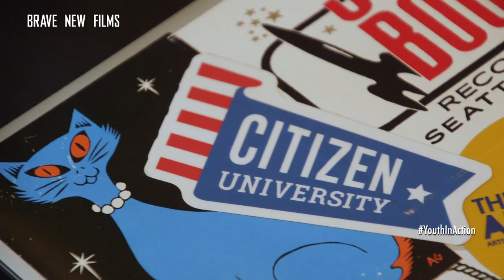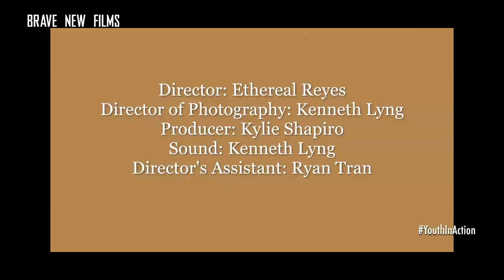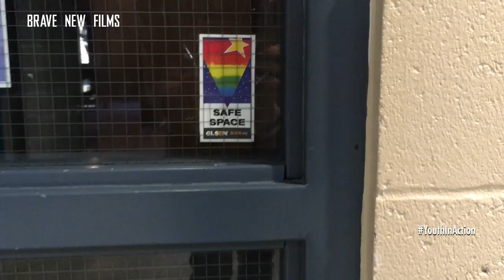Following Their Lead: Youth In Action • Citizen University • BRAVE NEW FILMS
These Young Leaders are Winning the Fight

From Standing Rock to Parkland, young leaders are claiming their voices and leading powerful movements. Just this year, young people organized the March for Our Lives protest–one of the largest youth-led protests to date–and grew the youth voting bloc by 3.9 million more voters than in 2014.
Today Brave New Films is launching a new series – Following Their Lead: Youth in Action – to spotlight young leaders across the country who are creating positive change on critical social and political issues.
EMBED

The first video in the series features Youth Rise Texas, an Austin-based organization comprised of youth leaders impacted by incarceration and deportation.
Historically, Black, Latinx and young voters have had the smallest turnout rates in U.S. elections. So, leading up to the 2018 midterm elections, Youth Rise Texas organized a voter mobilization event for young people and minorities in east Austin.
Young people are experts on their lives and the issues that impact them. Their voices should be heard. Please watch and share!